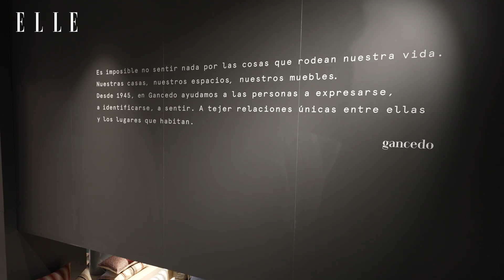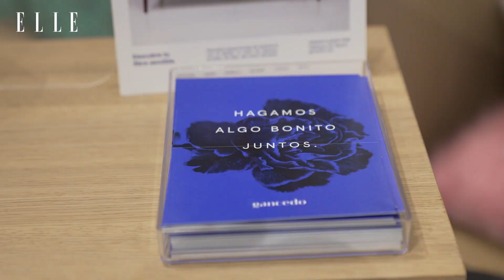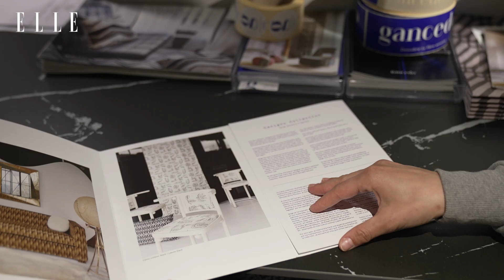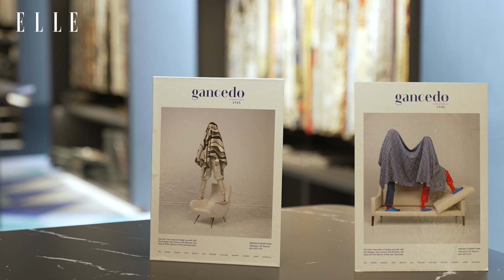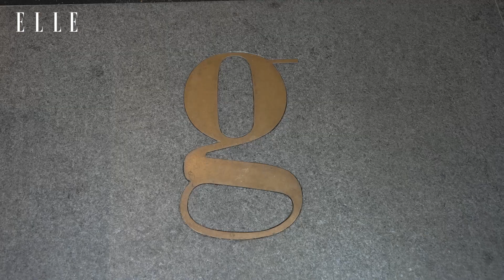ELLEInside: Gancedo, marca española de decoración textil | Elle España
En este ElleInside, Beatriz Gancedo, directora de comunicación y marketing de Gancedo, firma española especializada en decoración textil, nos habla de su proyecto empresarial y nos descubre todos los secretos de su marca. Entramos en el selecto espacio para la venta de telas, papeles pintados, alfombras y accesorios de la marca de decoración textil Gancedo, empresa española dedicada a la decoración textil del hogar fundada en 1945. ¡No te lo pierdas!